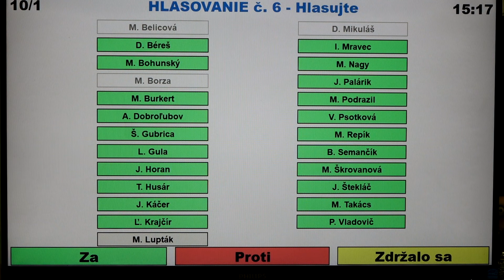Bod č. 2 - 5. zasadnutia MZ MČ Bratislava - Dúbravka, 24. 9. 2019